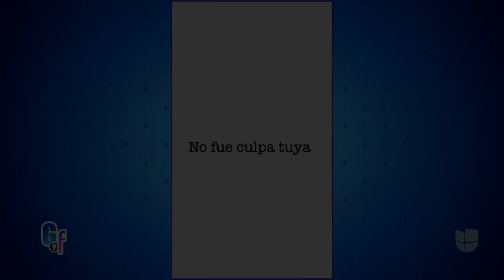Banda MS hará colaboración con estrella del pop | El Gordo y La Flaca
La agrupación de regional mexicano se presentó en Las Fiestas de Octubre en Guadalajara, México, donde anunciaron que preparan una canción pop en colaboración con un artista misterioso. Además, enviaron un mensaje para quienes dicen que Grupo Firme los desbancó como “la banda del momento”.